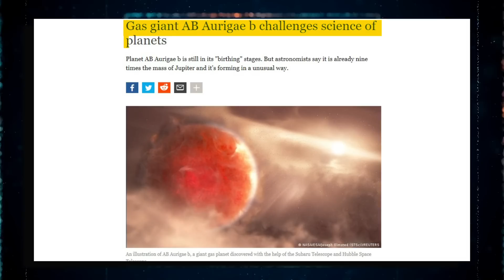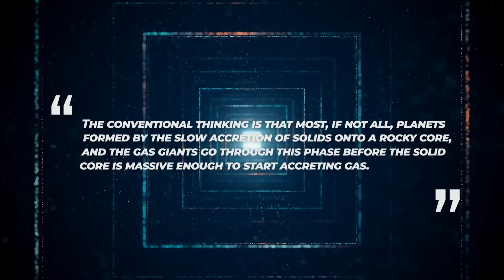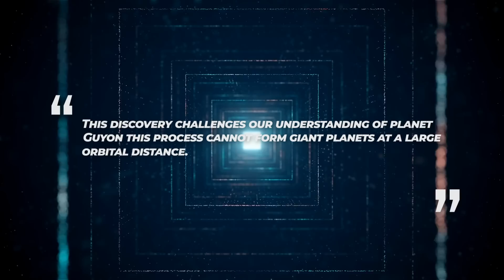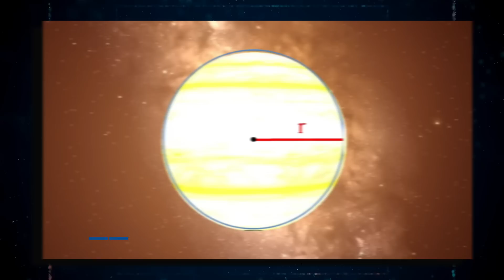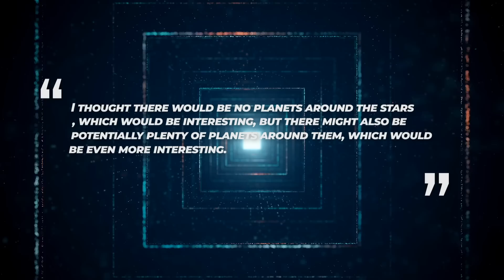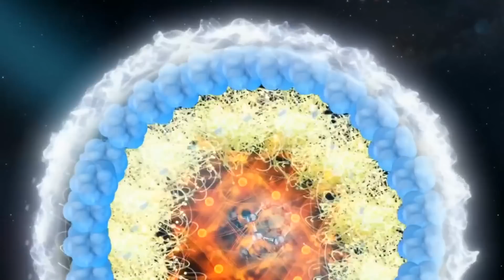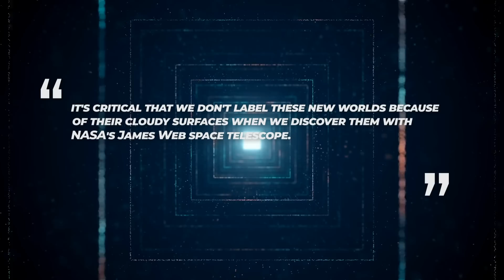Scientists New Discovery In Deep Space Left Scientists Speechless!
There is a myriad of fascinating objects in the cosmos, including planets, comets, asteroids, stars that are more than 2,000 times as big as the sun, and supermassive black holes that have the ability to rip celestial objects apart. It can be easier to consider the nature of objects such as planets that are nearby. Even though our solar system contains a number of massive planets, it is natural to wonder if there are any greater planets out there.
We are looking at the largest planet in the cosmos, so then how massive is it, where is it, and how does it compare to other planets in our neighborhood? Join us as we investigate the largest planet found by scientists in the universe.
In order to identify these heavenly planets, we require a working definition. Even if the solution to this problem may seem to be quite simple, the term "planet" has been given several rather plain definitions. However, that doesn't help us focus on the definition for a debate; fortunately, we have a governing body to offer us a straightforward answer. According to the International Astronomical Union, a planet must exhibit three qualities or carry out three main functions.
It needs to rotate around a star. It must be big enough for gravity to mold it spherically. It must have a large enough orbit around its star for and to pass through. This definition, which excludes some celestial bodies from consideration and created controversy when it was first presented because Pluto was not included in the list of planets in our solar system, is actually rather helpful.
The term "exoplanet," which refers to any planet outside of our solar system, must also be taken into consideration. And that brings us to AB AUR B, a gigantic exoplanet that is similar to Jupiter and is nine times as large. This planet was found by scientists at a remarkably early stage of creation; they describe it as still in the womb. This discovery challenged the accepted theory of how planets originate.

nasa,space,exploration,rover,nasa moon mission,nasa videos of space,nasa live earth from space,nasa live video,outer space,james webb space telescope,space physics,nasa space,starship,strange planet,exoplanet,strangest planets,Scientists Discovered A Planet That Is Larger Than Its Star!,NASA Discovered The Strangest Planet In The Universe!,This Is The Strangest Planet Ever Discovered In The Galaxy!,NASA Discovered A Planet That Defies All Logic,destiny Disclaimer: